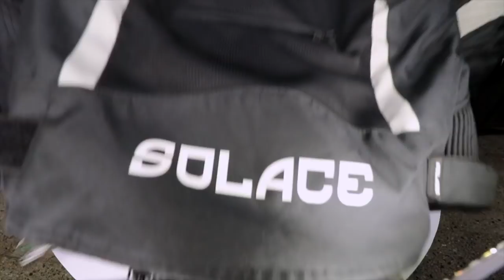Solace Riding Jacket Unboxing and First Impression.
Solace gears have launched special riding gears for Girl riders.
If you wish to buy this Solace Riding Jacket you can visit the following URL

Here are some of my MUST WATCH VIDEOS:
My Leh-Ladakh Ride :

My Address:
BikeMySoul
Post Box No : 1103,
Pimpri, Pune - 411 018.

Cameras:
DLSR: Canon 80D
Action : SJ 7 Star / SJ4000
Phone : One Plus 5T/One Plus 6

Camera Lenses :
Canon EF 50mm f/1.4 USM Prime Lens
Canon EF-S 18–55mm lens f/3.5–5.6

Honda Activa.